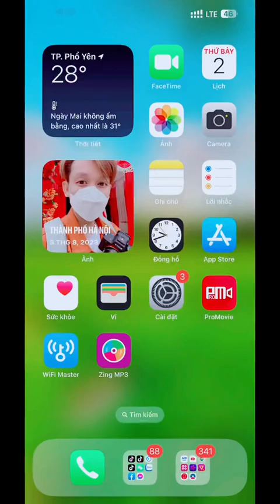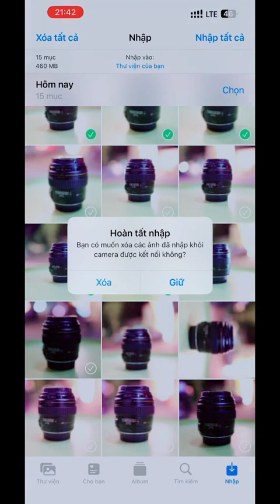COMBO R6 NGÀM CHUYỂN 35-85 -24-105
Mua đầu đọc thẻ và thẻ nhớ ủng hộ Cường ở đây nha